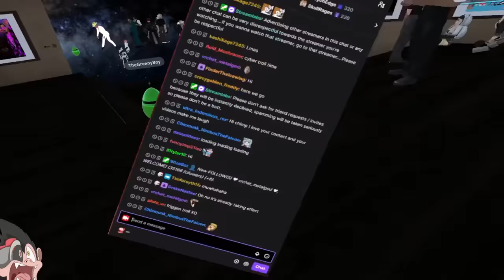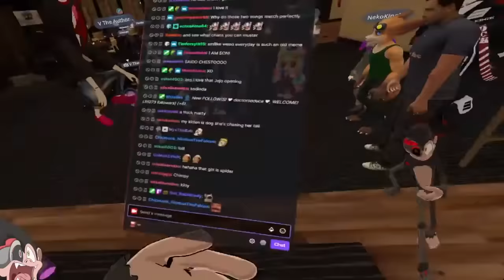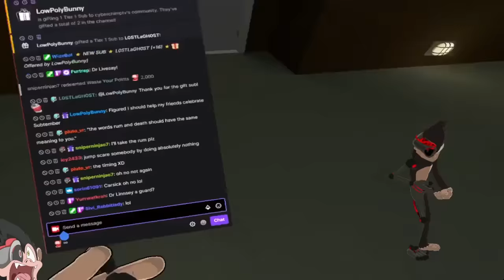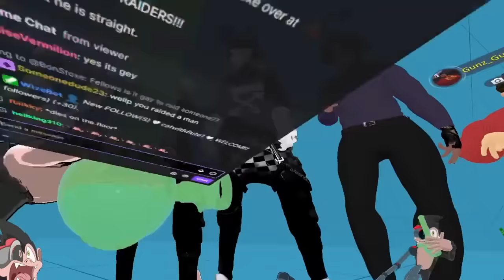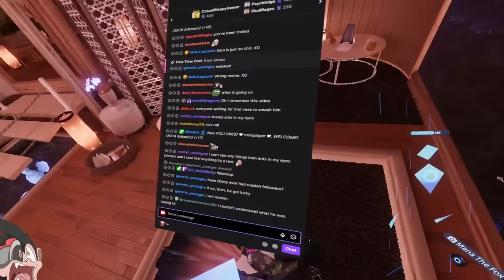I Made A "FAKE LOADING AVATAR" In VRChat | VRChat (Funny Moments)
So I made a "FAKE LOADING AVATAR" in VRChat and so many people fell for it. lol

(Music Credits)